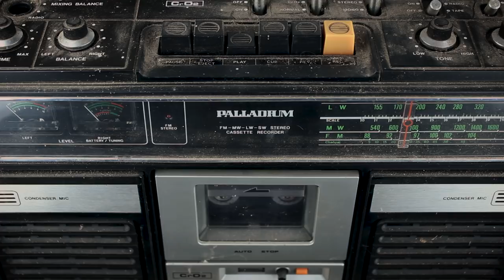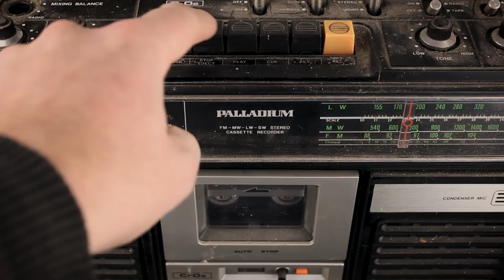Black Friday or More Exciting - NEW Sound Illusion - What Do You Hear?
WHAT DO YOU HEAR? Is it "Black Friday" or is it "More Exciting"? Write a Comment, Please Share !!!

The internet is divided again. After "the dress" and "Yanny or Laurel" a new audio illusion is trending: Now in 2019 it is Black Friday or More Exciting.

background information:

In 2015, the Internet became divided over a dress that some thought was blue and black, while others believed it was white and gold. Now millions of listeners are arguing over a single word uttered in a three-second audio clip. Some hear it as a deep male voice saying “Yanny,” while others maintain it’s a higher-pitched sound saying “Laurel.” Posted on Reddit by 18-year-old student Roland Camry, the meme became an overnight sensation after YouTuber and social media influencer Cloe Yanny Laurel Feldman shared it to her Instagram and Twitter on May 15, 2018, inquiring: “What do you hear — “Yanny” or “Laurel?” Yanny Laurel Experts say the reason for the controversy Yanny Laurel most likely stems from the fact that the recording is noisy, with lots of different frequencies captured. Those whose brains emphasize higher frequency sounds hear "Yanny," while Yanny Laurel those that perceive lower frequencies better believe it’s "Laurel." So is there a right answer? Technically, Yanny Laurel the clip is saying “laurel.” However, those that discern “Yanny” should not necessarily worry. Chelsea Sanker, a phonetician at Brown University, asserts that the voice does not speak in speech patterns we’re as familiar with, Yanny Laurel making it more difficult to understand. The reason people Yanny Laurel hear one or the other — and sometimes both — is because the recording is ambiguous, forcing our brains to deduce how it’s supposed to sound based on previous experiences. Some Yanny Laurel experts believe it also could be an age issue. Older adults often start to lose their hearing in the high-frequency range, which means they probably hear the correct word, while most Yanny Laurel younger people hear it as “Yanny.” Dana Boebinger, a Ph.D. student at Harvard and MIT studying auditory perception has another theory. She tweets, "The main reason (I suspect) people hear this differently is because different headphones and speakers filter the Yanny Laurel frequencies of the sound in different ways." This is similar to the 2015 dress debate, where low-quality lighting impacted the colors we saw, or Yanny Laurel even with Rubin’s Vase, a popular optical illusion where Yanny Laurel two figures in The story of how this obscure recording became a viral sensation is almost as exciting as the audio clip itself. It all began on May 11, when Katie Hetzel, a freshman at Flowery Branch High School in Georgia, decided to look up the meaning of the word "Laurel" on Vocabulary.com. However, when she played the audio, she heard “Yanny.” Hetzel says, "I asked my friends in my class, and we all heard mixed things.” Yanny Laurel Curious to get the opinion of a wider audience, she posted the audio clip on her Instagram story. Fernando Castro, a senior at the same Yanny Laurel school, decided to republish it as a poll on the same platform. “She recorded it and put it on her story then I remade the video and posted it," Castro told Wired. "Katie and I have been going back and forth, and we both agree that we had equal credit on it." When his friend Camry heard the audio, he decided to post it to Yanny Laurel Reddit, from where it was picked up by Feldman and the rest, as they say, is history. Also, while the recording of what has become Vocabulary.com’s most popular word may sound computer-generated, it was made by an opera singer, a member of the original cast of Cats on Broadway! The company said when they started in 2007, they sought out opera singers to Yanny Laurel record over 200,000 words because they can read words Yanny Laurel written in an international phonetic alphabet, a Yanny Laurel standardized representation of sounds in any spoken language.